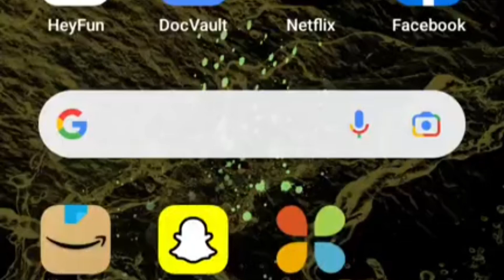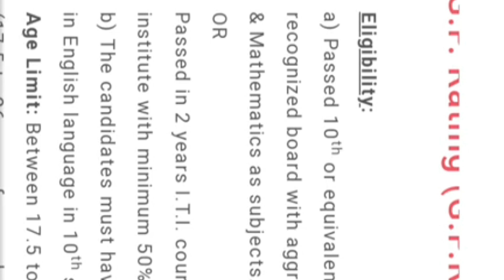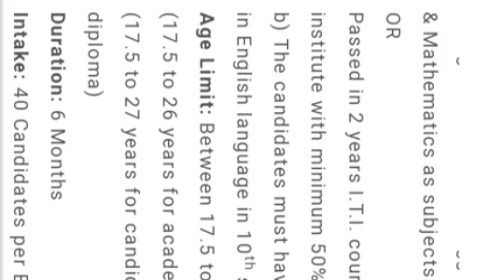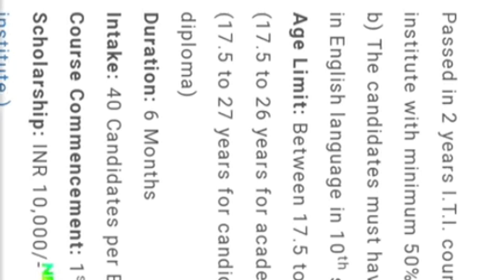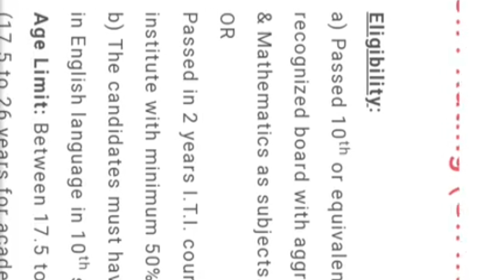merchant Navy GP rating course karne ke liye kya eligibility hona chahie